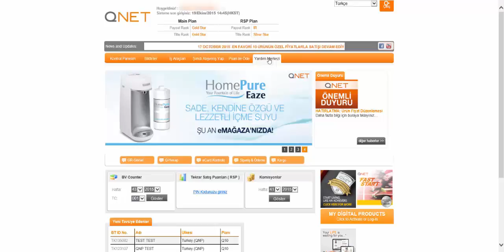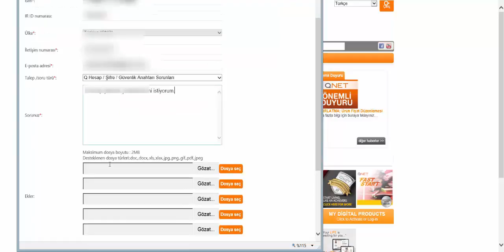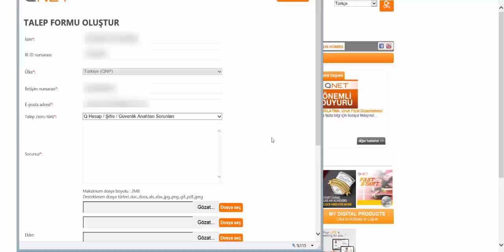Q Hesap Şifremi Unuttum, Ne Yapmalıyım?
Q hesap şifresi nasıl talep edilir?